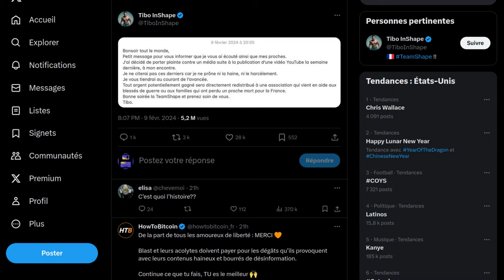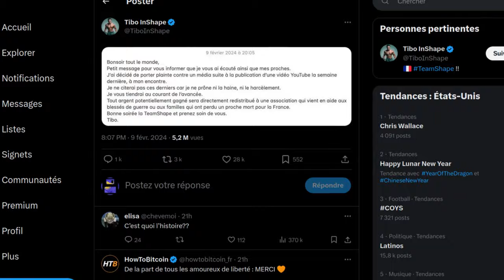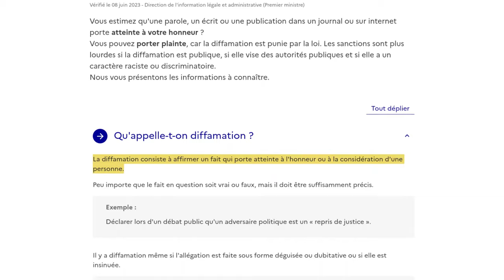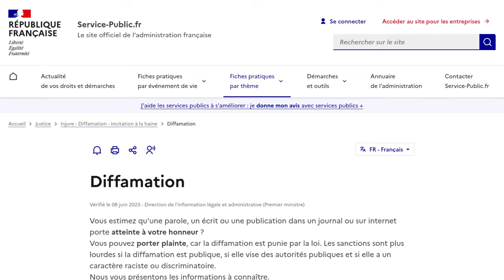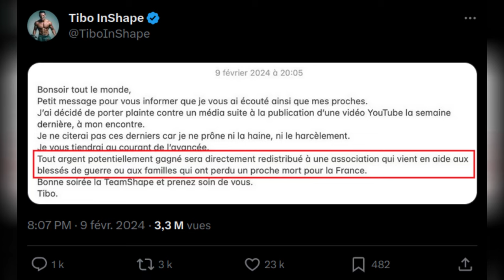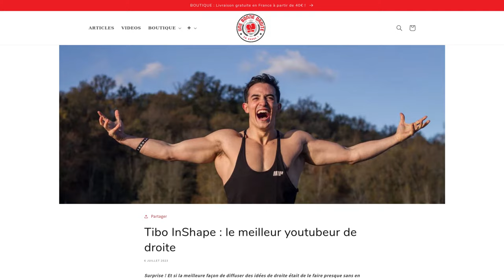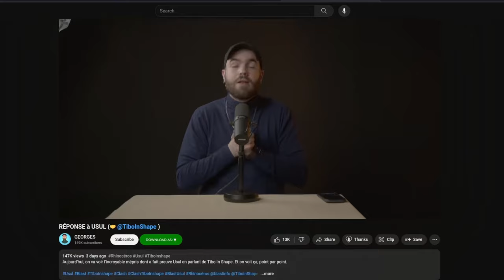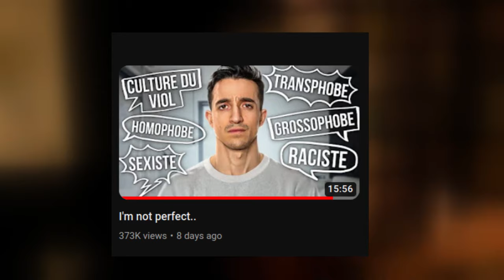Tibo InShape doit régler son problème d’image (Usul, plainte, récupération…)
Le 09 février 2024, Tibo InShape, alors qu’il s’apprête à prendre la place de Squeezie sur le trône du YouTube Game francophone, annonce qu’il porte plainte contre un média.

Ce média, qui n’est pas nommé, c’est Blast, un média d’extrême-gauche, où le tristement célèbre Usul officie depuis qu’il a quitté Mediapart.

Le problème avec ça, c’est que Tibo InShape, c’est un mec qui n’a de cesse d’essayer d’être fédérateur, quitte à mélanger les genre avec des interviews de femmes voilées ou de personnes trans et des placements de produit pour le gouvernement… c’est un grand écart permanent, mais c’est un grand écart permanent parce qu’il essaye de plaire au plus grand nombre.

Et d'habitude, quand Tibo se fait clasher, soit il ne réagit pas, soit il met en avant la liberté d’expression, comme en 2019 quand Squeezie l’avait humilié au sujet de sa vidéo “Combien je gagne d’argent ?”, humiliation que Tibo avait commenté en répondant “"Octogone direct ! Non très bonne vidéo chacun est en droit de penser ce qu'il veut !"

Autrement dit, cause toujours tu m’intéresses, ce qui est une excellente posture.

Du coup, cette plainte de Tibo représente un gros changement de stratégie en matière de communication, et de "marque personnelle" (image de marque, si vous préférez).

MAIS je pense que Tibo a commis plusieurs erreurs. Il a désormais un problème de personal branding qui grossit au fur et à mesure qu'il s'aproche de la place de numéro 1...